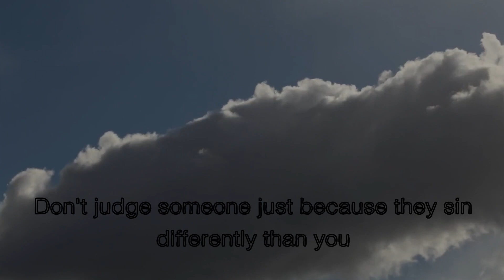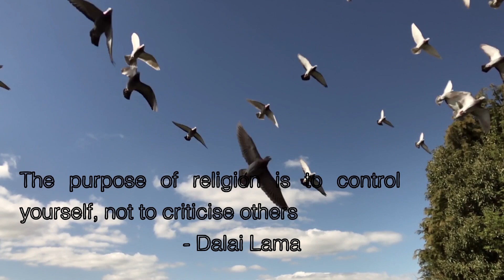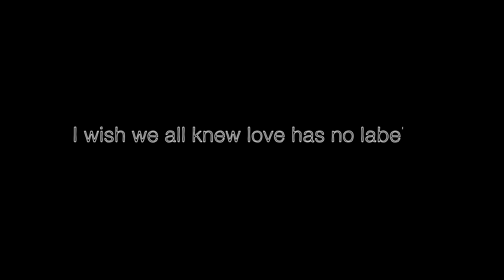NOT FAIR - FINAL VIDEO CLIP - song nr. 8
Here is the final video clip of NOT FAIR, a song and clip with important messages for our current world full of tension and conflict... enjoy and share the message!!! To see all the making